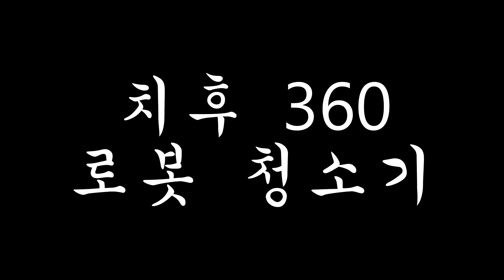치후360 로봇청소기, 왜 이걸 이제샀나...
치후 360 로봇청소기 = 없어서는 안될 살림템
이걸 왜 이제 샀는지,, 없어도 그냥 살겠지만, 써보면 일찍 사지 않은 걸 후회할껄~!!!